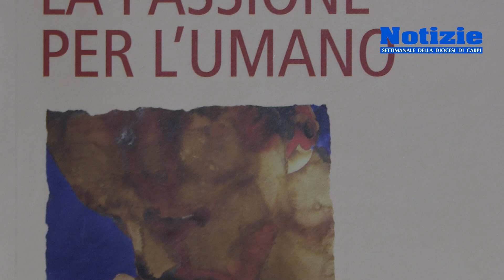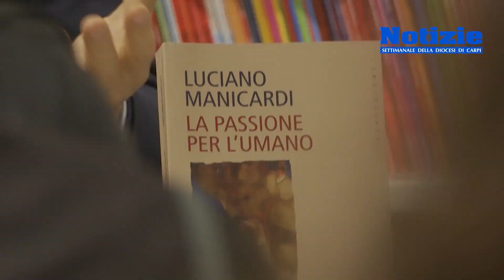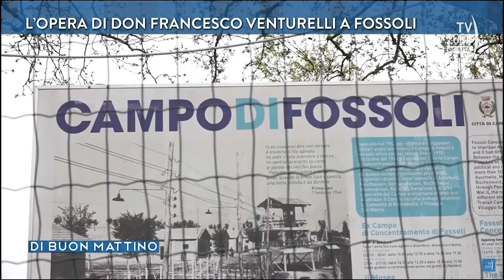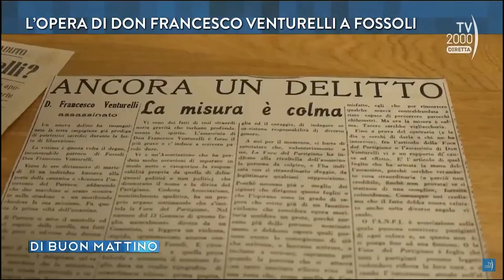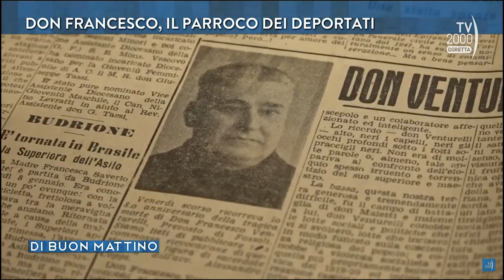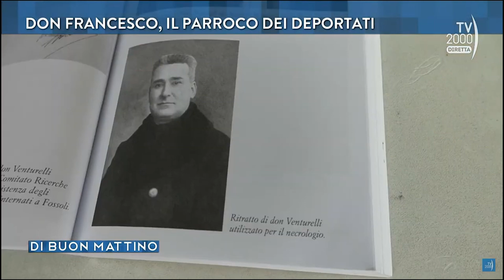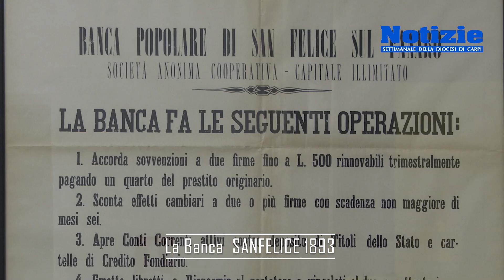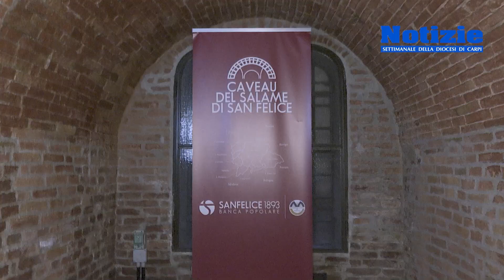NotizieTV settimana dal 23 al 29 aprile 2023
NotizieTV settimana dal 23 aprile al 29 aprile 2023
Elenco dei servizi:
00:00 Sigla
00:16 Editoriale di Luigi Lamma
01:26 La passione per L' umano - Luciano Manicardi
07:56 TV 2000 - don Francesco Venturelli
18:07 8x1000 alla chiesa Cattolica
18:40 La Banca San Felice 1893